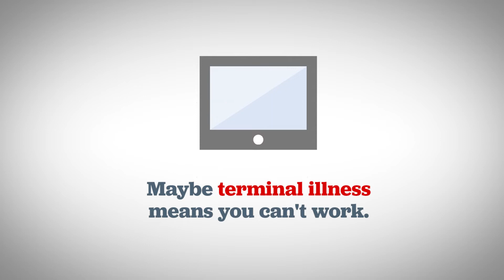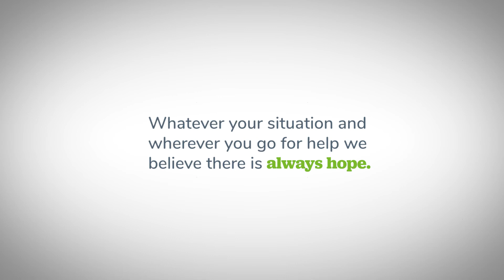Can I get my debt written off?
If you're struggling with debt, you may have a lot of questions like this one. It can be hard to know where to even begin when trying to figure out what your options are.

and start your debt free journey today.

As part of our free CAP Debt Help service, we'll talk you through all the different routes out of debt and find one that works best for you.
Christians Against Poverty (CAP) is a Christian charity that equips UK churches in serving the community and showing God’s love to others. We empower them to provide free debt help and local community groups that are tackling poverty at the root.
Always through the Church. Always hope.